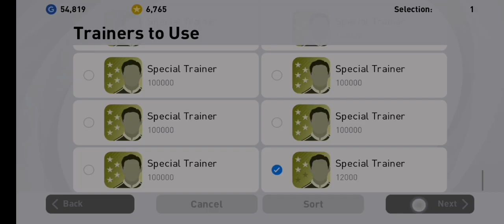partey vs man city | partey red card | partey sky sports | partey arsenal